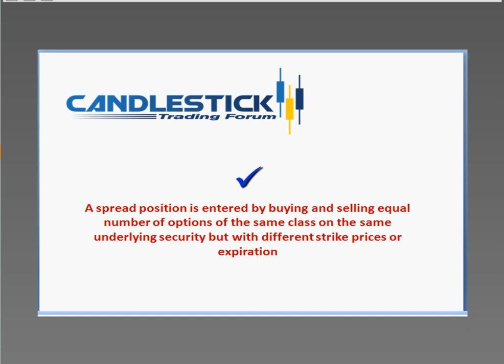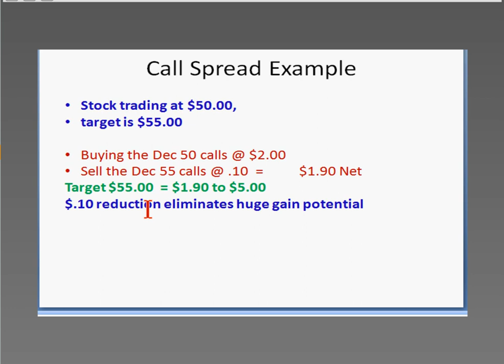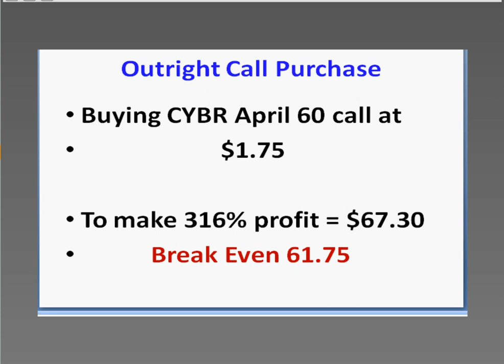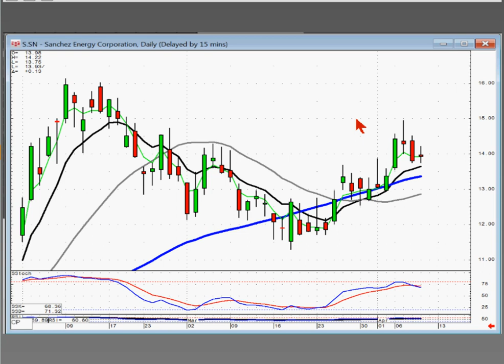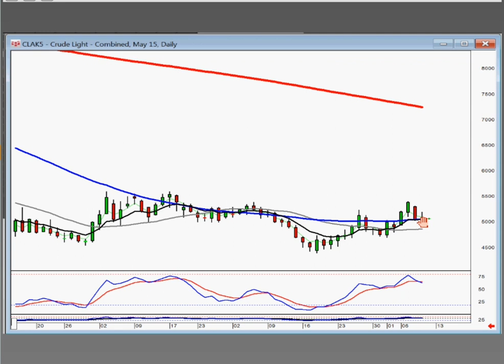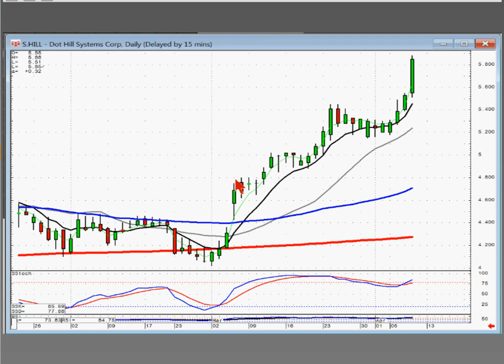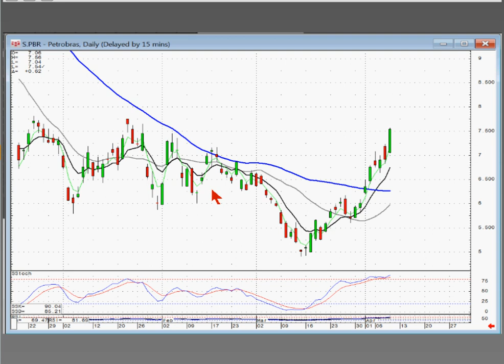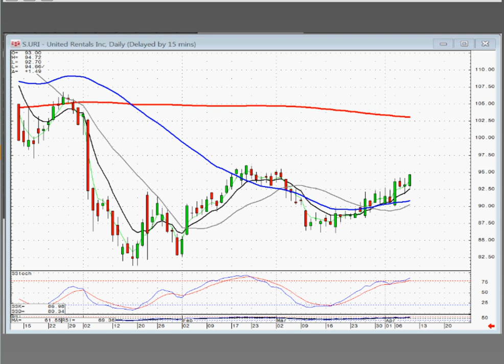Public Stock Chat with Stephen Bigalow April 09, 2015